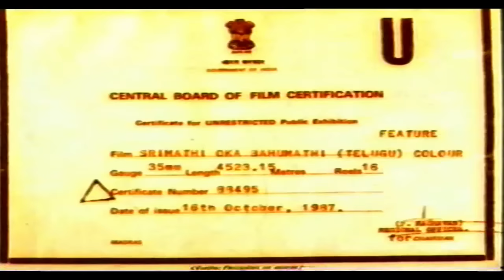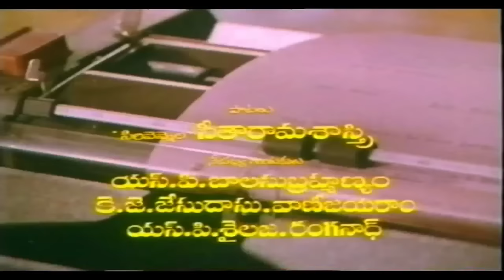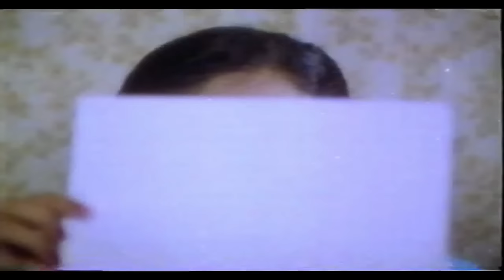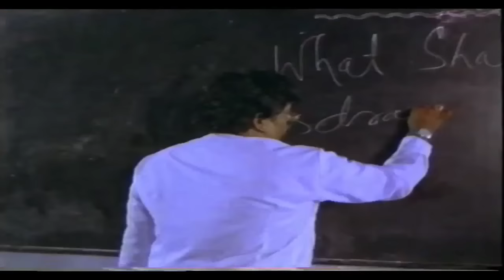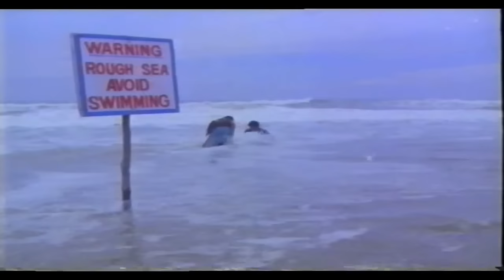Srimathi Oka Bahumathi-శ్రీమతి ఒక బహుమతి Telugu Full Movie | Chandra Mohan | Jayasudha | TVXNT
Watch & Enjoy  Srimathi Oka Bahumathi-శ్రీమతి ఒక బహుమతి Telugu Full Movie | Chandra Mohan | Jayasudha | TVXNT

Movie : Srimathi Oka Bahumathi
Direction : Visu
cast : Chandramohan ,, Jayasudha , Kalpana , Muchcherla Aruna
construction company : Pawan Enterprises